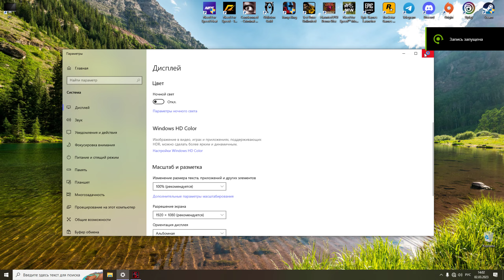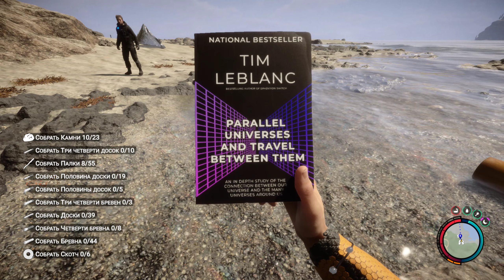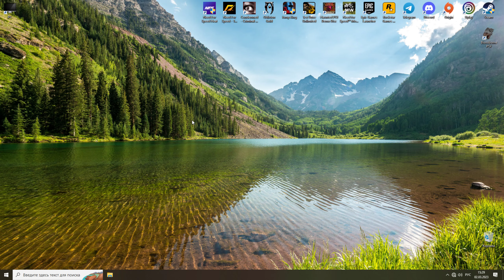Sons Of The Forest / Играю впервые, на удивление атмосферно, прохождение #3 / 1440p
Всю игру проходить не буду (наверное)